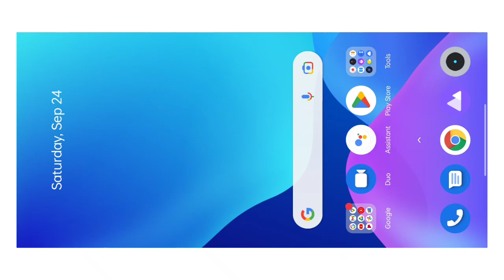Text effect XML files in Kannada alight motion amar editing Savasuddi